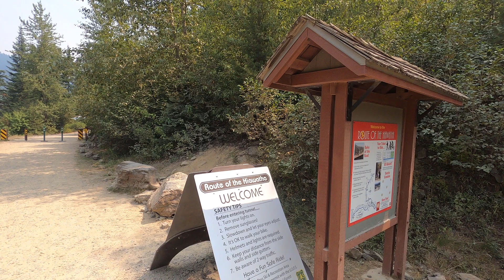Going UP the Hiawatha Trail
In this video we go UPHILL on the Hiawatha Trail on our RAD POWER E-Bike.  Join us as we encourage those going down as we climb up the 1.6% to 2% uphill grade.  This video is for those who want to see the pro’s and cons of riding the trail back up.  Grace opted to take the shuttle back up for fear or being pushed to the edge of the trestles and facing her fear of heights and going against the majority headed down hill.  She was also uncertain of the tunnels that shared the right away with bicyclist.  We hope you enjoyed this ride and Michael’s commentary and we encourage you to keep riding.  We also want to thank Rails to Trails for making all these wonderful rides a reality for us.

EVT Safe Zone Bicycle Helmet Mirror
ABUS Granit XPlus 540/160 HB 230 U Bike Lock
ABUS 12KS 2' Maximum Security Square Chain
Baleaf Men's Cycling Jacket Vest Windproof
Garmin RV 760LMT Portable GPS Navigator
Garmin Varia Rear Light Radar
Sena R1 Smart Communications Helmet
LuxoBike Cycling Gloves Bicycle Gloves
Best Bike Lights for Night Riding,1000 Lumens